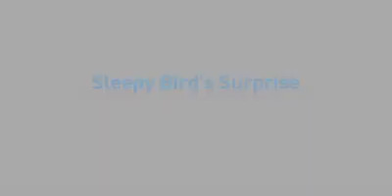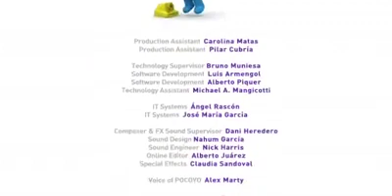👶🏼 Pocoyo - Sleepy birds surprise (english)